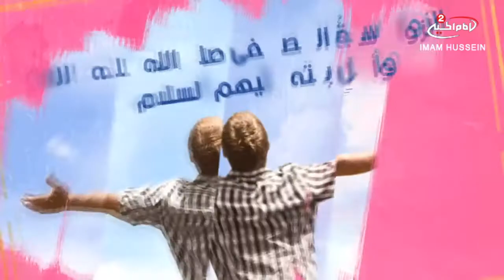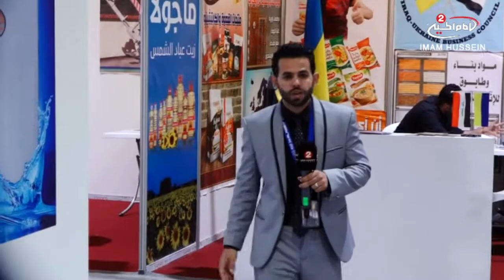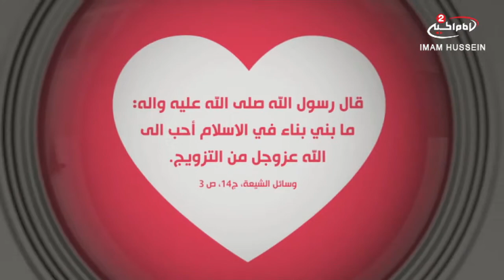لقاءات(2): بيت المودة لتزويج شباب العراق، مصطفى جواد،1440 ق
اسم البرنامج: لقاءات
موضوع البرنامج :

مصطفى جواد
موضوع الحلقة: بيت المودة لتزويج شباب العراق
الحلقة :2
كود البرنامج :  10.10822

التاريخ: 1440ق
المواضيع الجانبية: مشاركة مؤسسة مصباح الحسين عليه السلام في معرض بغداد الدولي
مشاركة مجموعة قنوات الامام الحسين عليه السلام في معرض بغداد الدولي
التنافس في فعل الخيرات
احياء الشعائر الحسينية
القضاء على ظاهرة العنوسة
اسباب انتشار الجريمة
انشاء مؤسسات خيرية
يجب تحمل المسؤولية
نشاطات مؤسسة مصباح الحسين عليه السلام في معرض بغداد الدولي
ماهي اسباب عزوف الشباب عن الزواج؟
تنمية مهارت المجتمع
تقديم المساعدة اللازمة للشباب
اسباب انتشار ظاهرة الطلاق

التصنيف :  اشخاص
أساليب و طرق ايصال المساعدات المالية لقناة الامام الحسين عليه السلام:

١- عبر مكاتب شركات التحويل المالي في مدينة كربلاء المقدسة الى قناة الامام الحسين عليه السلام
٠٠٩٦٤٧٨٢٢١٨٠٠٠٥ العراق

٢- عبر ارسال رسالة باسم لبيك ياحسين الى رقم هاتف قسم العلاقات العامة في القناة sms او الواتس آب
٠٠٩٦٤٧٨٢٢١٨٠٠٠٥ العراق

اب ستور:
Imam husseintv by IMAM HUSSEIN TELEVISION NETWORK

موقع قناة الامام الحسين عليه السلام الثانية باللغة العربية:

https//Imamhussein2.tv